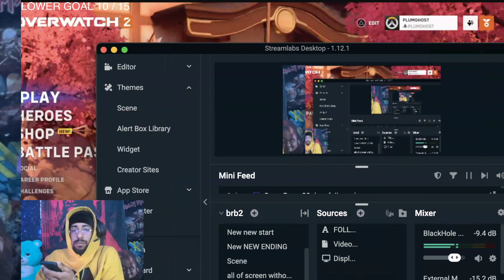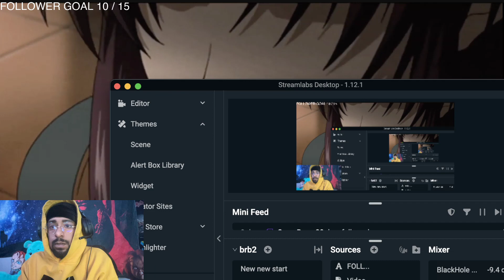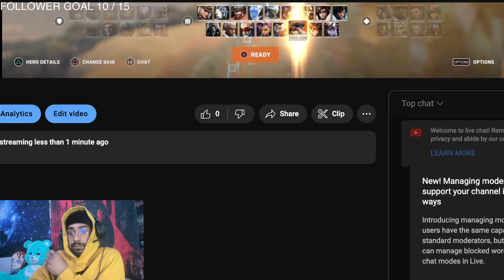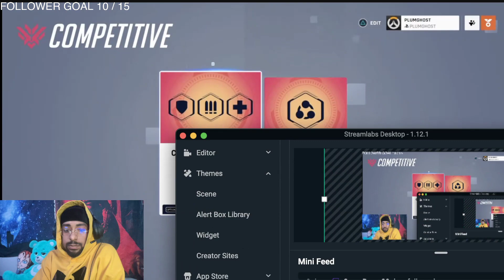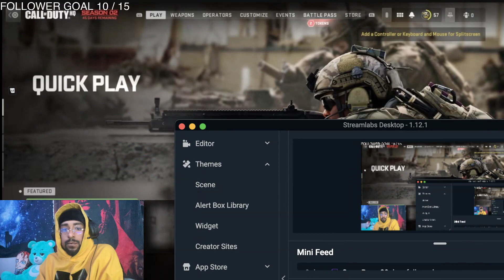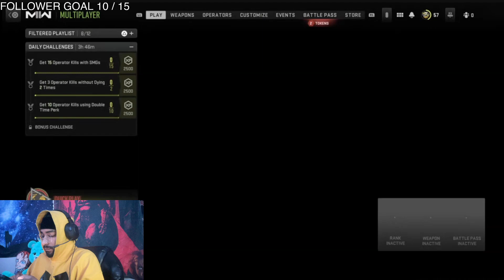😑SARCASTIC IRRITATED STREAMER😑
FULL STREAM!!